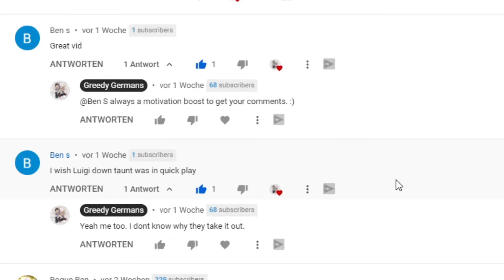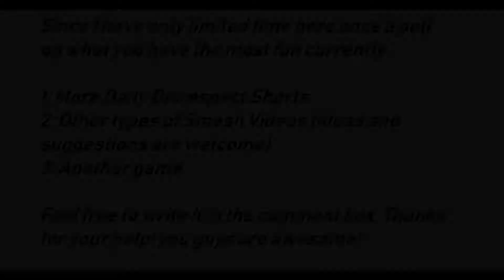DAILY DISRESPECT 21-30 ( Montage) - Super Smash Bros Ultimate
I have something very important to say... (More in the video)

For the people who don't watch the videos on their smartphones, i once uploaded the daily disrespect 21-30 in normal format.

by SoundLogic Background Music